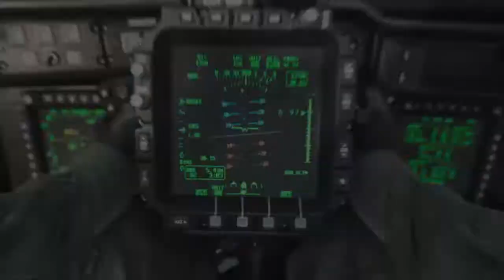Call of Duty® Modern Warfare® Clip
a longer clip of gameplay from Call of Duty